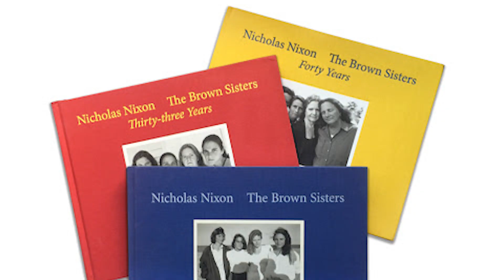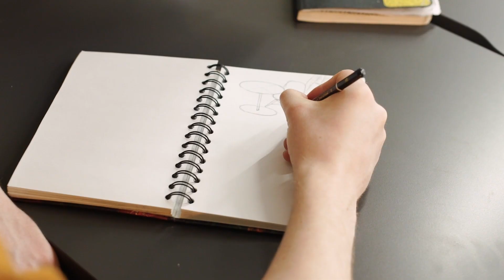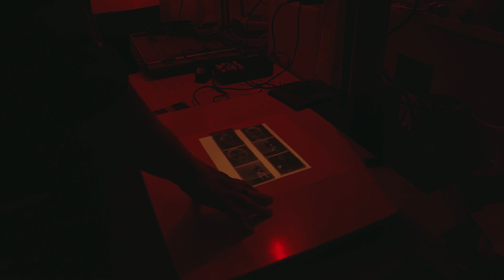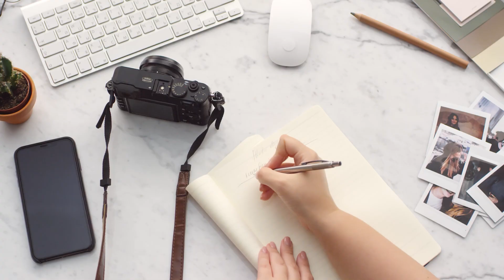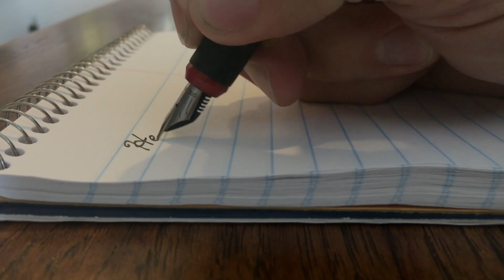Four Sisters Take The Same Picture For Over 40 Years. This is What Happened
Seeing how the passing of time can transform people is truly incredible. And what you are about to see next is a stunning example of that. Some time ago, Nicholas Nixon began an interesting project with his wife and her sisters. But nobody could have known that it would turn out to become so famous! Over the past four decades, the project has been shown around the world, and it remains famous to this day! You do not want to miss this!